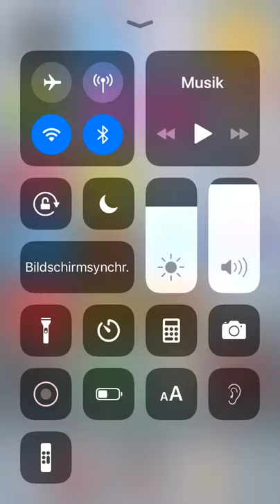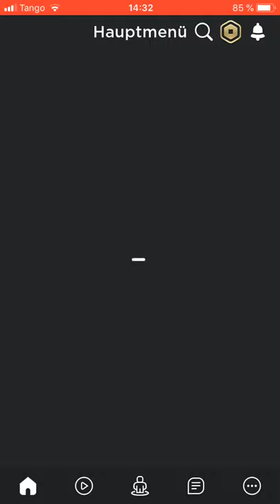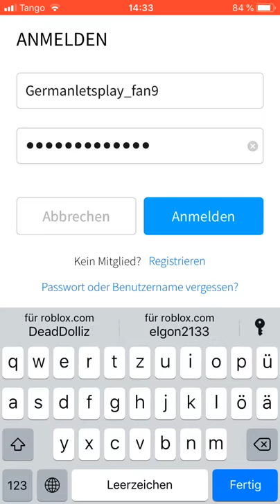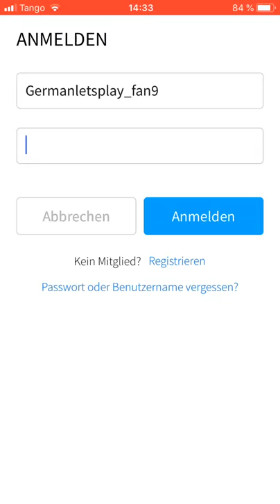3. Januar 2021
Dasist  Majwitjo